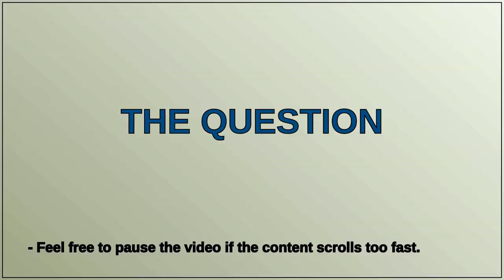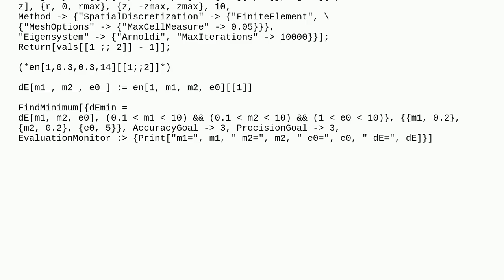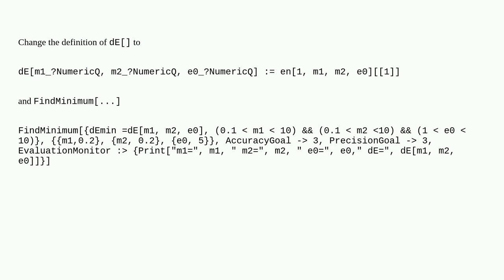Mathematica: What is the correct way to use FindMinimum with NDEigensystem?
What is the correct way to use FindMinimum with NDEigensystem?

A special thanks goes out to the community

  differential-equations calculus-and-analysis mathematical-optimization numerics eigenvalues